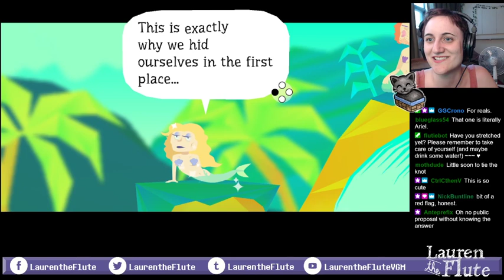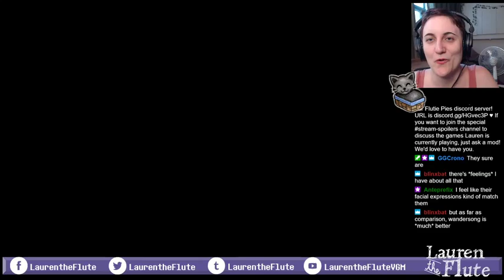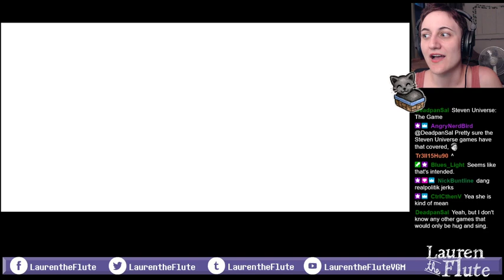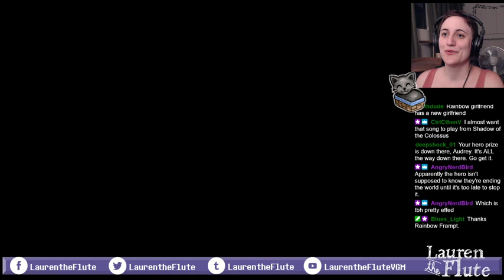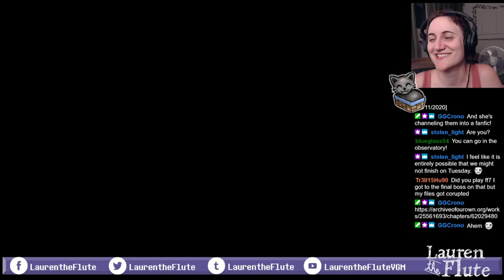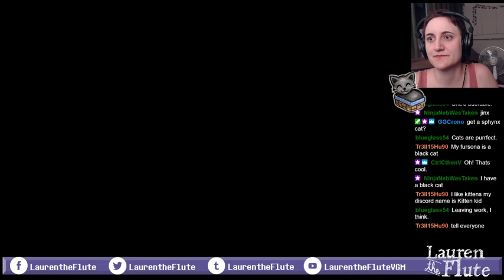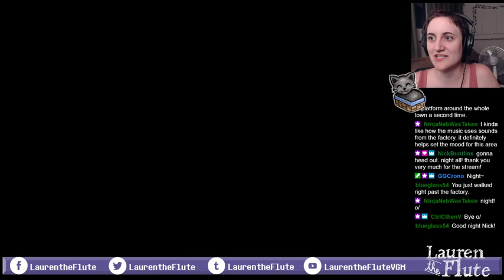Lauren plays Wandersong #3: Mermaids, Chaos Queen, meeting Audrey, Bard's hometown (blind)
Not gonna lie, my investment in this game increased by 100% once the tone shifted and it became darker and sadder. I am sorry for what I am. But it's a really adorable and charming game even without that! I just ... also really like dark and sad things. I don't know. I'm VERY curious where this will go.